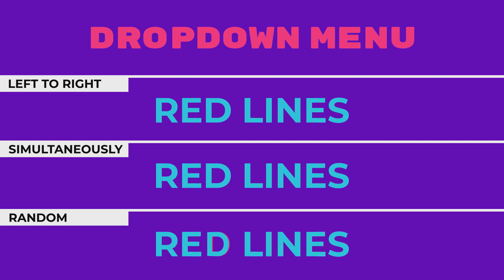Typomator | Title Animation (After Effects template)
The project is using the new capabilities of After Effects CC 2020. It allows you to make a unusual, custom look of your titles in a couple clicks.